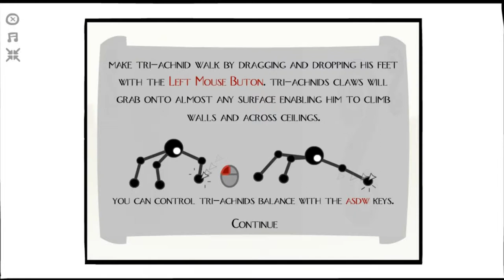Triachnid (Part 1)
Oh, so you want to be a problem, huh?